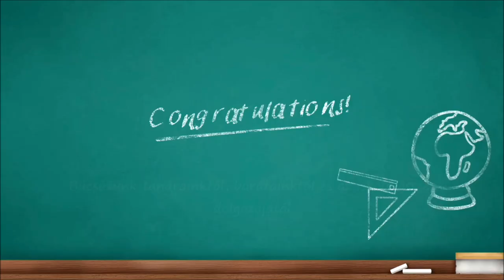5 /13 Búcsú videó